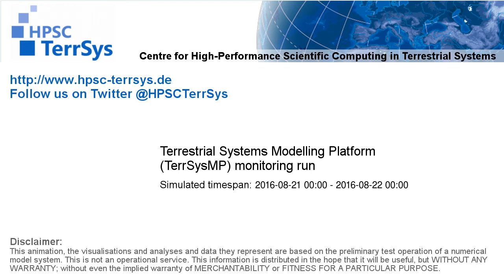TerrSysMP monitoring run 2016-08-21 - terrestrial evapotranspiration - NRW (24h)